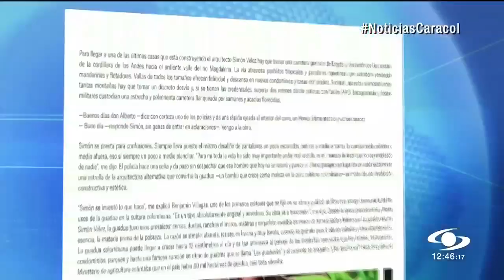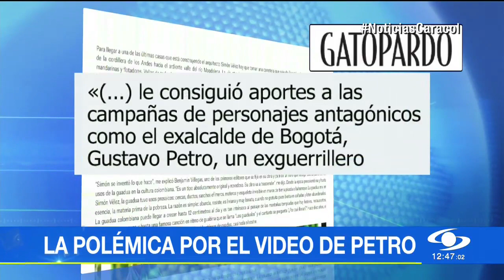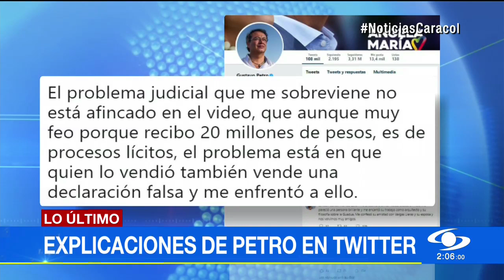¿Qué personas aparecen en video que tiene dando explicaciones a Petro? | Noticias Caracol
Para la senadora Paloma Valencia hay mucho que explicar, pero el congresista asegura que era para pagar un préstamo y financiar una campaña.